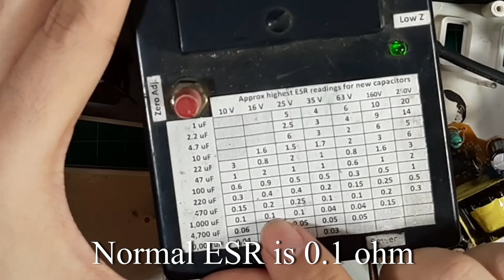USB Charger Circuit Repair Vlog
How to repair a USB Charger circuit that doesn't work properly.
The symptom is pulsating output.

Warning:
This experiment invokes a high voltage circuit and should only be performed by an experienced person.